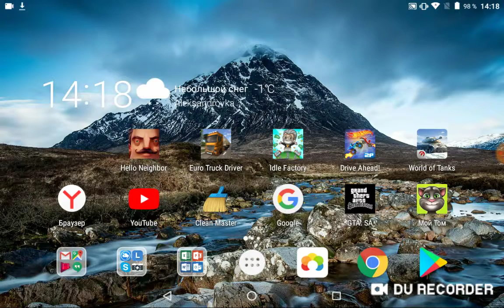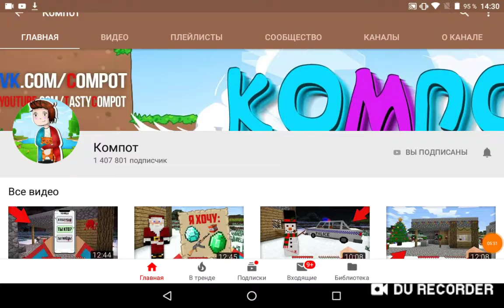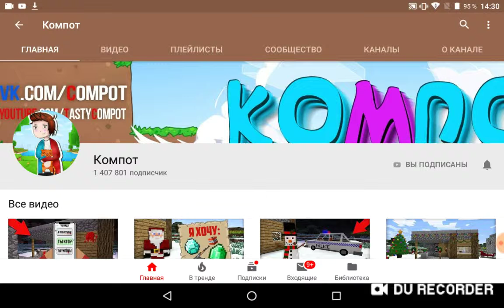Драйв ахед 1 часть